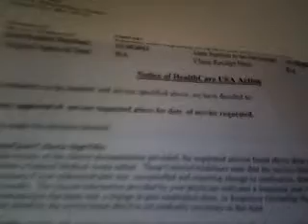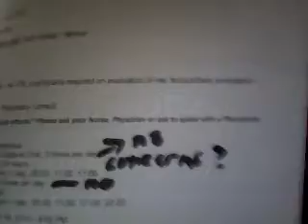The IDSA Doctors are Already Playing Games With Me!!--Lyme Disease--Hospital Stay